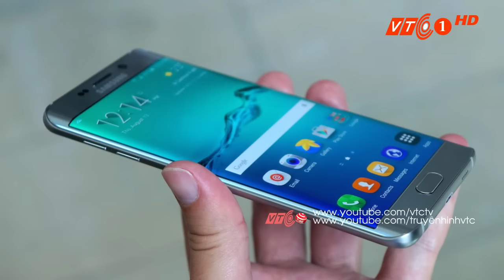VTC Tin Mới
VTC | Chuẩn bị cho việc bán Galaxy S7 ra thị trường, giá điện thoại Samsung S6 Edege giảm giá khoảng 2,5 triệu đồng.